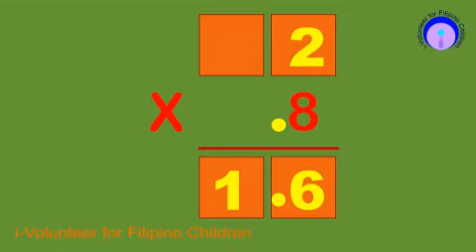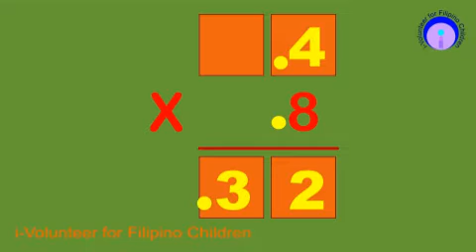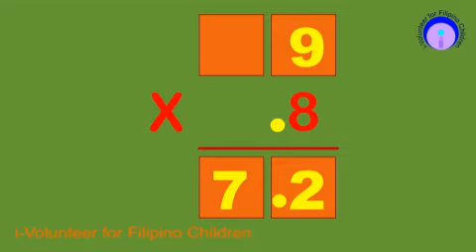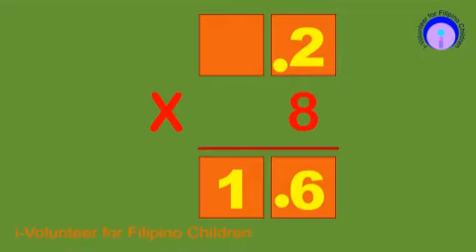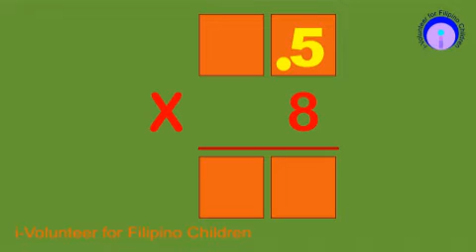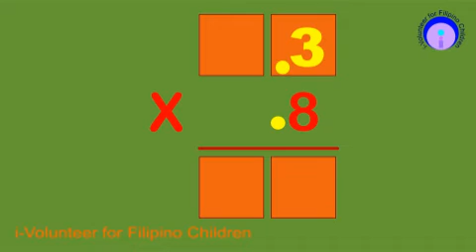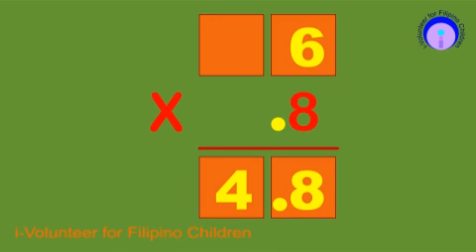b43 2023 318 01 multiplication of decimals by 8